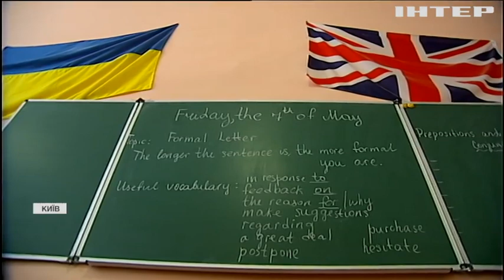Київський військовий ліцеї Івана Богуна готується випустити перший дівочий взвод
Бути першими найважче. Нині на одне місце у ліцеї у жіночому взводі неабиякий конкурс - до 5 претенденток